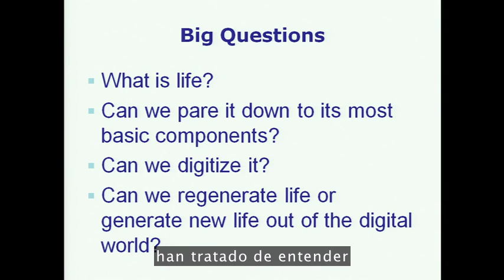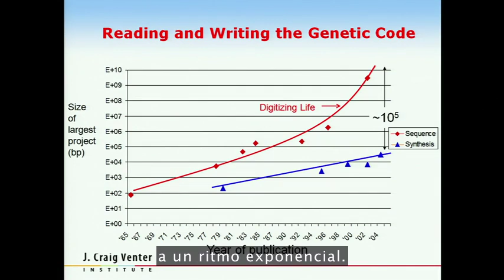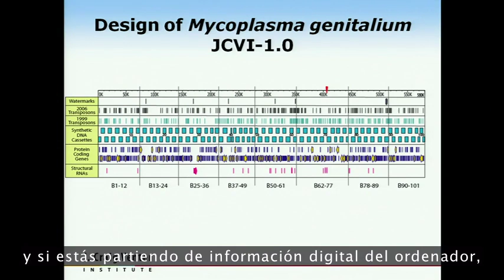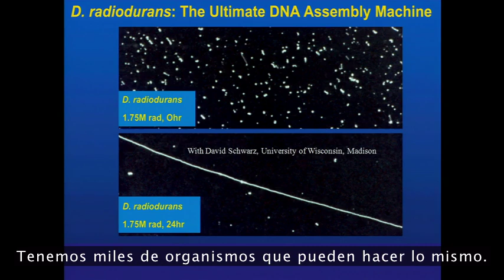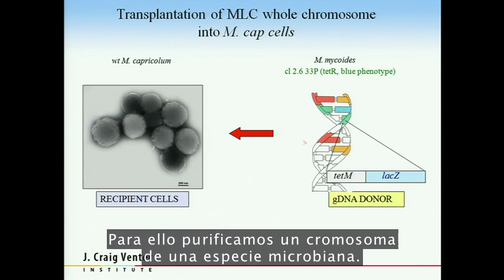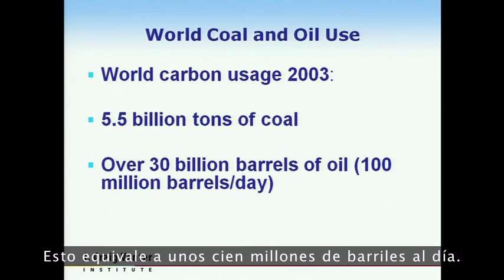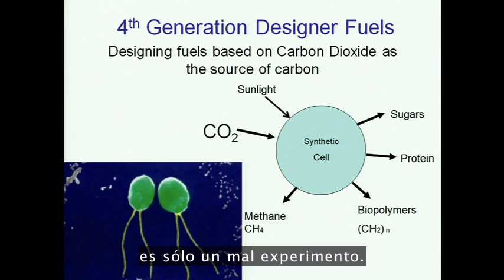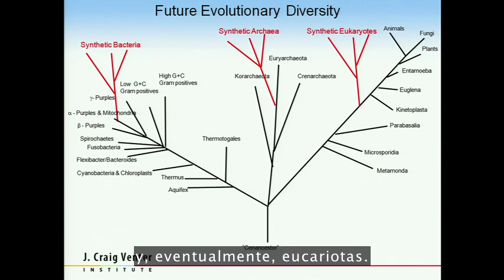Craig Venter: Crear vida artificial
«¿Podemos crear nueva vida a partir de nuestro universo digital?», pregunta Craig Venter. Su respuesta es «sí», y muy pronto. Camina a través de sus últimas investigaciones y promete que pronto vamos a ser capaces de construir y hacer que funcione un cromosoma sintético.